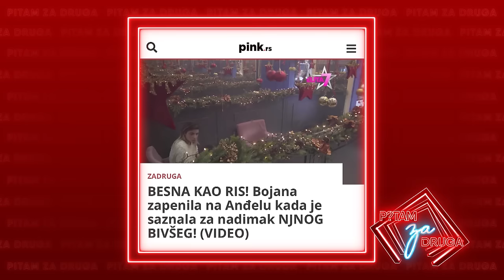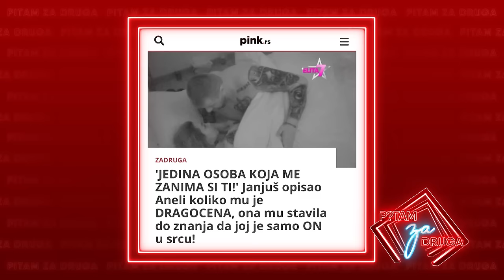Pitam za druga - Gost: Tamara Božović- 25.01.2024 - Red TV